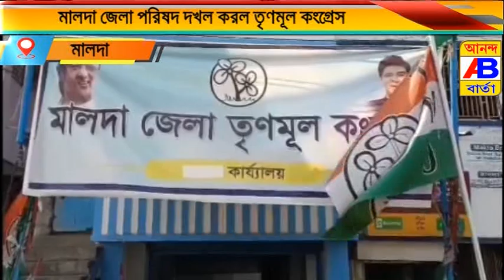এককভাবে সর্বাধিক আসনে এই প্রথম জয় পেল তৃণমূল কংগ্রেস